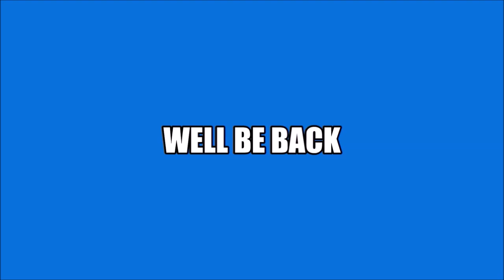Sunday Night Winddown #393